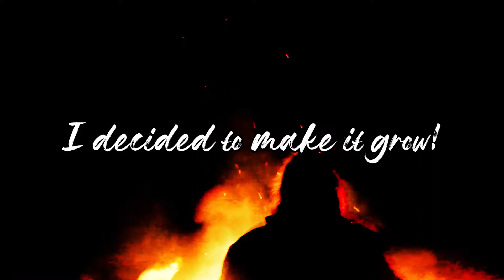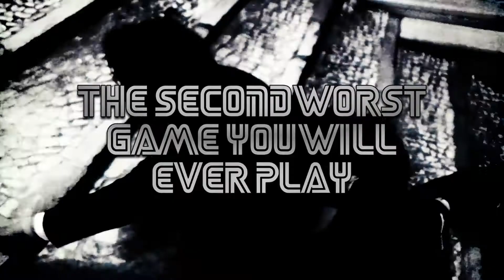Jose Maria Judice Channel Trailer